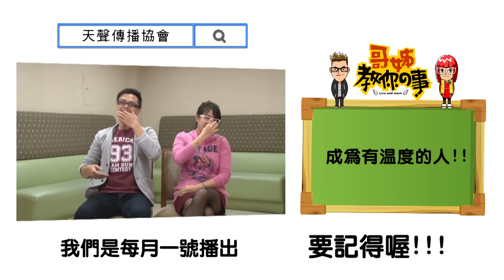【哥姊教你的事】第 2 集 : 人情冷暖